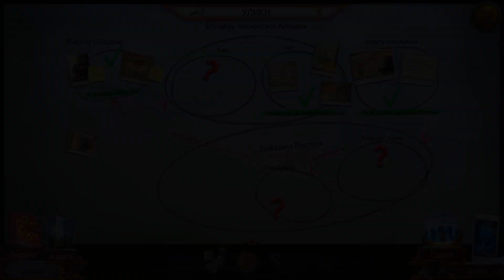Деревня ► Enigmatis 3 - The Shadow of Karkhala #3